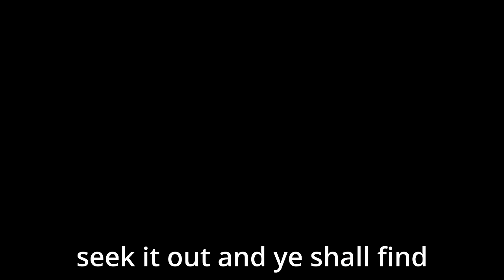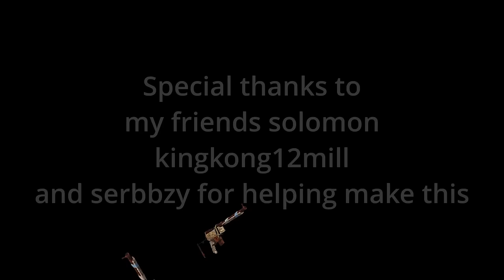Counting SARS - a rust song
its me balding bus with my COUNTING SARS music video on rust
Join us on our mini hunting adventure in the world of Rust! Follow along as we search for valuable resources, survive against other players, and build our base to protect our loot. Will we thrive or fall in this hardcore survival game? Watch to find out!

hi everybody my name is Balding bus I like to go live.
Playing rust with one of my fans from my TikTok live stream add my discord to play with me as well.